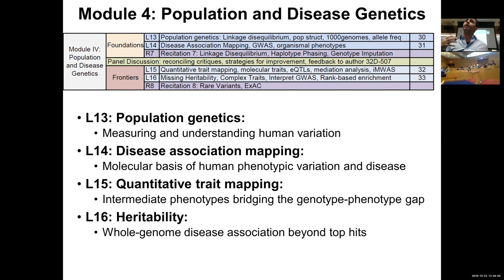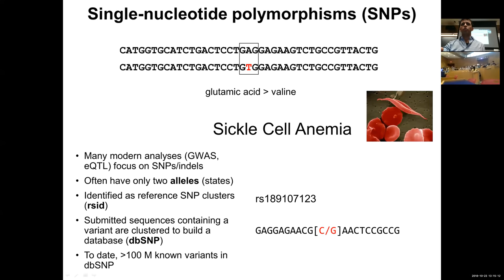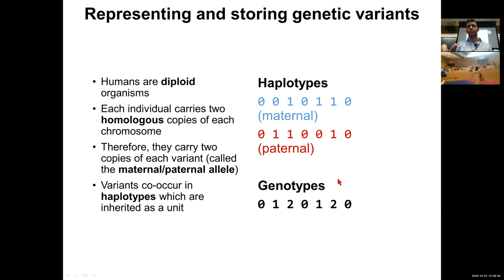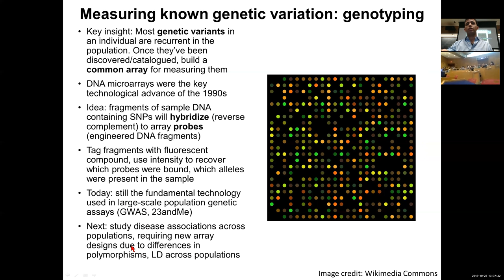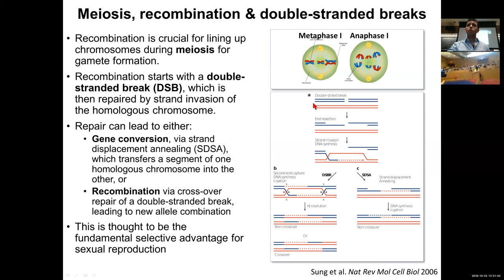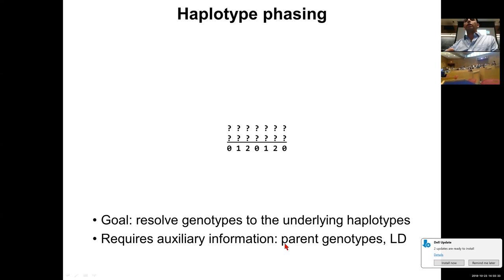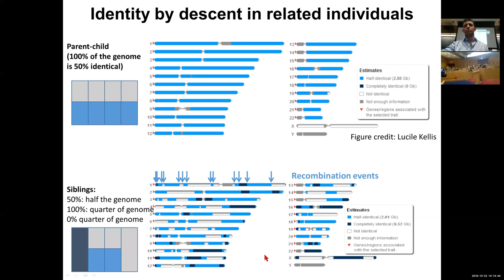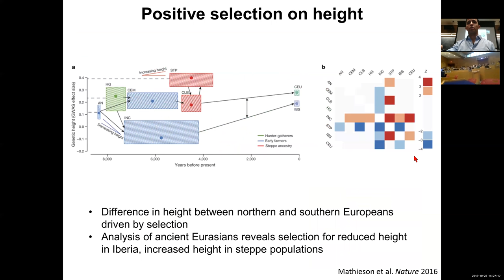MIT CompBio Lecture 13 - Population Genomics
MIT Computational Biology: Genomes, Networks, Evolution, Health
Prof. Manolis Kellis
Fall 2018

Lecture 13 - Population Genomics

1. Genetic variation: detection, quantification, and initial insights
- SNPs, indels, copy-number, structural, short tandem repeats.
- Detection: 1000Genomes project, ExAC, rare/common/neutral.
- Variant calling from sequencing reads, logistic regression, joint calling.
2. Haplotypes, Recombination, LD, Phasing
- Biology: meiosis, recombination, hotspots, PRDM9 protein/motif evol.
- Linkage Disequilibrium (D, D’, r2). Haplotype blocks, lengths. Phasing.
3. Human relatedness and ancestry painting
- 23andMe parent-child vs. sibling 50%. SNP sharing. IBD/heritability.
- Admixture, ancestry painting. PCA/MDS clustering (FST). PC correction
4. Human demographic history.
- History/evidence of migrations. Africa, India, Europe, Asia, Americas.
- Population size, dynamics, bottlenecks, expansion, effective pop size.
- Ancient DNA, Neanderthals, Denisovans. Gorilla/Chimp introgression.
5. Measuring human selection at multiple timescales
- Neutral evo, Hardy-Weinberg, Evidence of positive/directional selection
- Negative/purifying selection: SNP density, Derived allele freq, Heterozy.